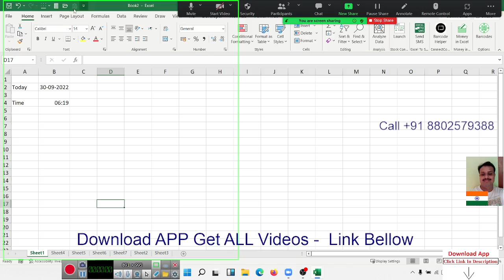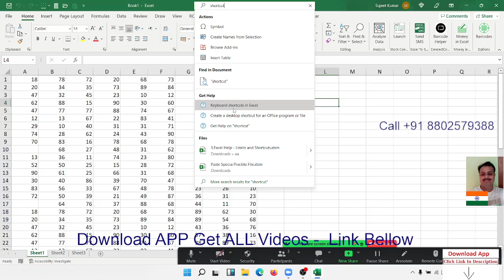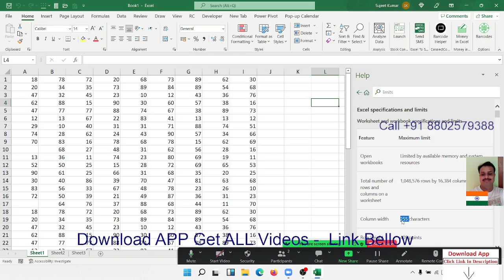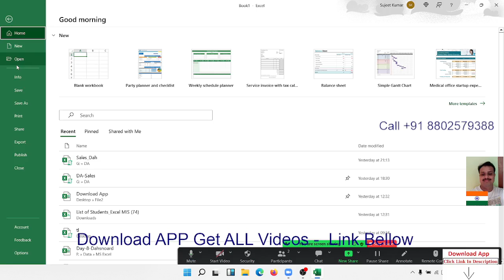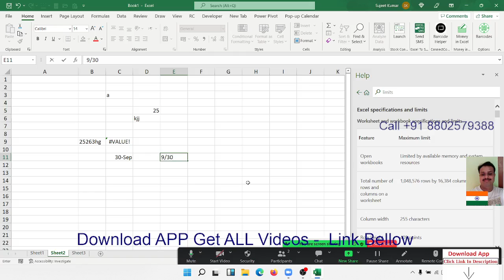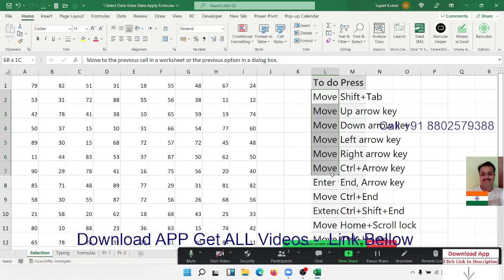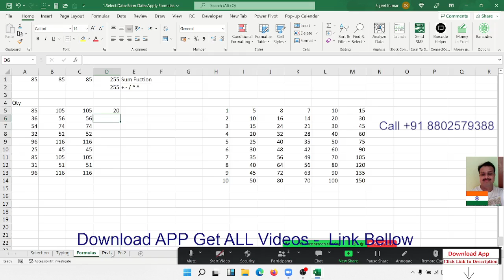Advanced Excel Training in Hindi